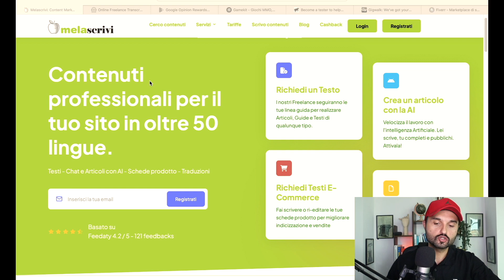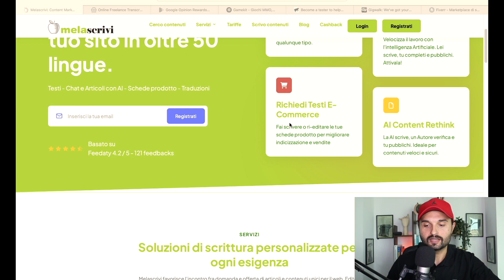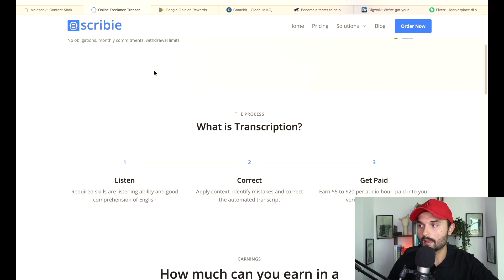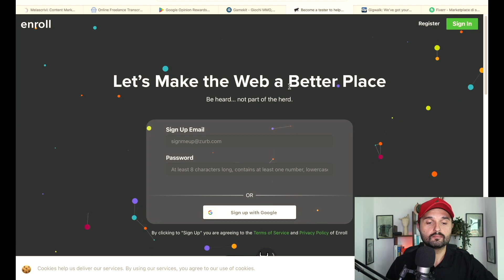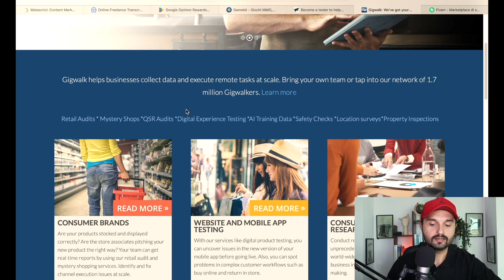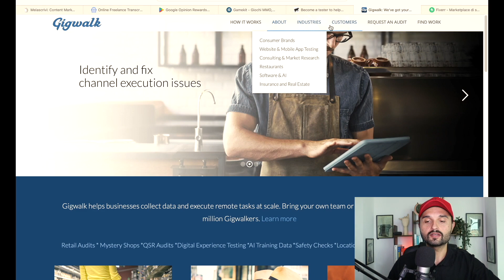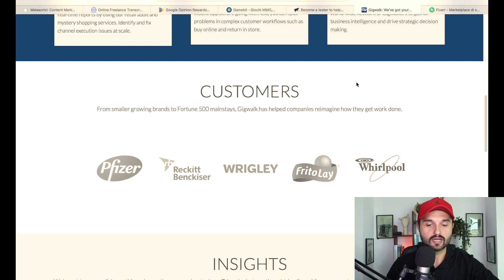GUADAGNARE ONLINE da CASA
Internet offre molte possibilità per guadagnare online da casa. Molte di queste però richiedono tempo,  investimenti e competenze. Se ti trovi invece in una situazione in cui vuoi arrotondare da subito la tua entrata principale oppure hai tutto il tempo a disposizione e vuoi dedicarti al 100% e lavorare da casa perchè hai bisogno di entrate immediate , guarda questo video fino alla fine. Ti mostrerò alcuni siti per guadagnare da subito senza particolari competenze e ricevere pagamenti direttamente sul tuo PAYPAL.

✉️ Ti presento la mia Newsletter!
Se vuoi andare oltra la superficie, ti fornirò periodicamente strumenti, video, guide e consigli per elevare il tuo business.

⏰Capitoli di questo video⏰:
00:00 Che cosa intendo per guadagnare online
00:50 Guadagnare scrivendo articoli e contenuti
01:44 Guadagnare trascrivendo video e podcast
02:28 Guadagnare con i sondaggi
03:10 Guadagnare testando i giochi
03:50 Guadagnare testando i siti web
04:45 Guadagnare svolgendo commissioni
05:30 Guadagnare con piccoli task